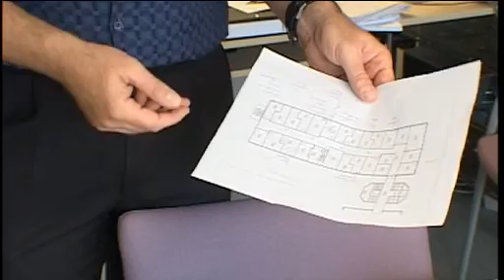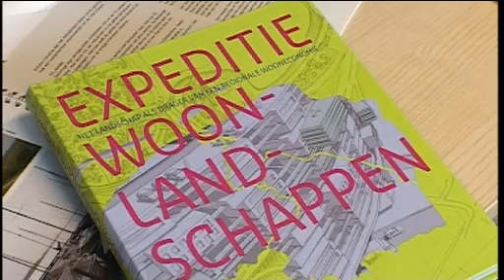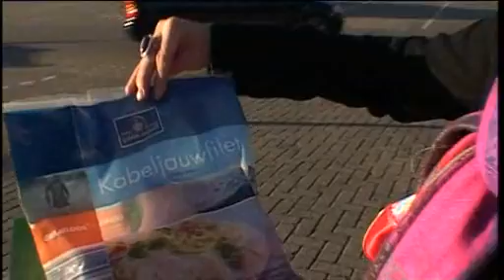Adamsappel 09/17: Grond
Wat doen we met de grond onder onze voeten?

Grond. We bouwen erop, en ook eronder. We graven het af. We verspillen het. Maar we staan er bijna nooit bij stil wat we met de grond onder onze voeten doen. Prof.dr.ir. Theo Spek neemt ons mee naar het Balloërveld. Dat gaat binnenkort helmaal op de schop. Cultureel geografe drs. Annemieke Logtmeijer maakte een lesboek over een Canadees oerbos. Planoloog prof.dr. Gert de Roo legt uit dat we misschien te weinig grond hebben, maar dat er toch genoeg ruimte is.